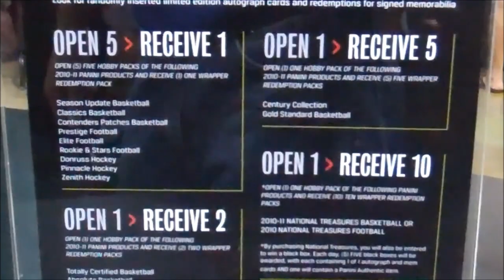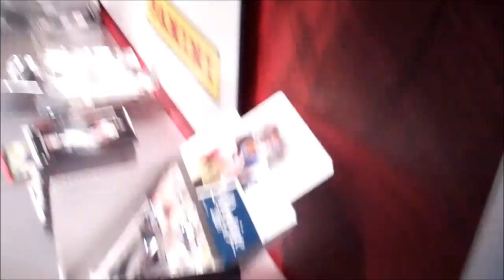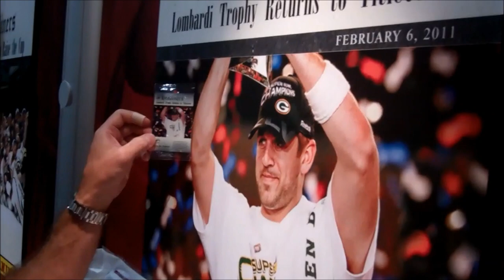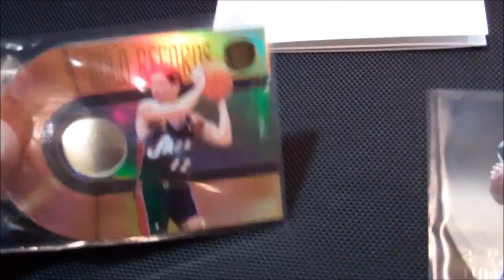Panini America On Location: Scott Prusha Addresses Wrapper Redemption Madness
ROSEMONT, Ill. — In this must-see video from the 32nd Annual National Sports Collectors Convention, Panini America Marketing Manager Scott Prusha discusses the sheer madness behind this year's wrapper-redemption program.

You'll also get a great look at some of the best early hits to come from those shiny silver packs.